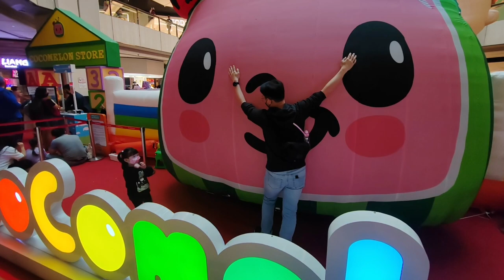Cocomelon @ Genting Highlands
First time play the CoComelon Inflatable Playland and meet JJ and Cody on the World’s First CoComelon Bus Parade at Genting Highlands.